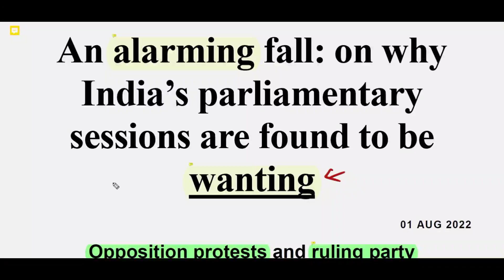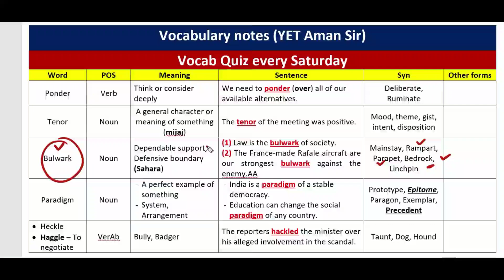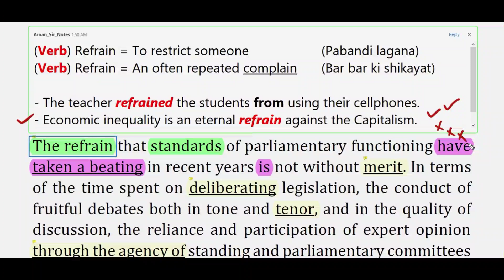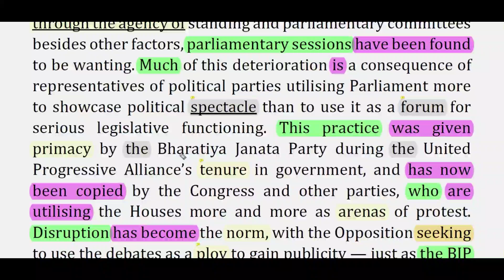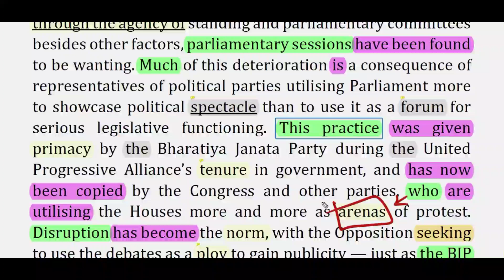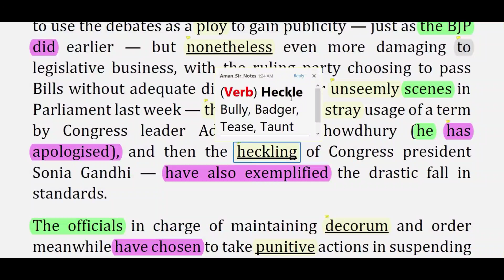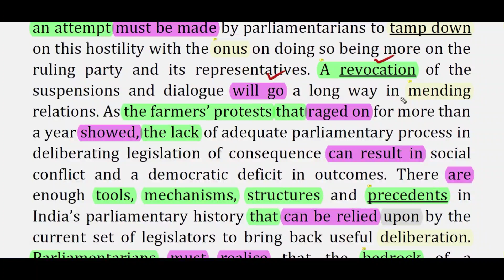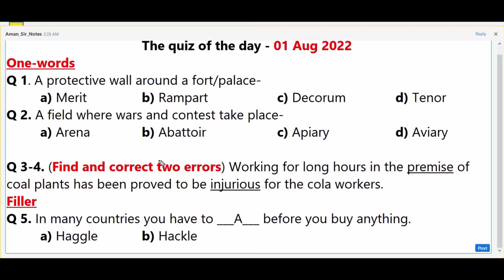The Hindu Editorial Today The Hindu Newspaper Today || 01 Aug 2022 || An Alarming Fall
Connect to us on social media-
Content Covered in this session:
The Hindu